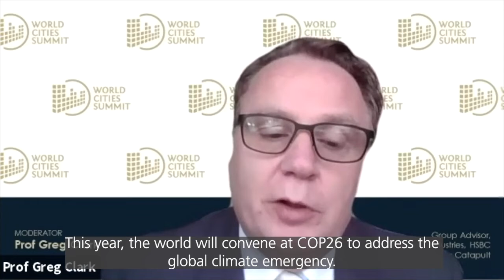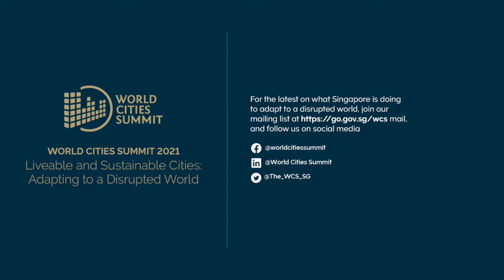WCS 2021 Mayoral Dialogue: Dubai - His Excellency Dawoud Abdulrahman Al Hajri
His Excellency Dawoud Al-Hajri shares how Dubai can grow and become more sustainable at the same time, underlining how the Dubai 2040 Plan charts intentions to replace dense development with open and green spaces in some areas. He details a people-centric mobility strategy, aiming to design Dubai as a 20-minute city by walking or biking distance.